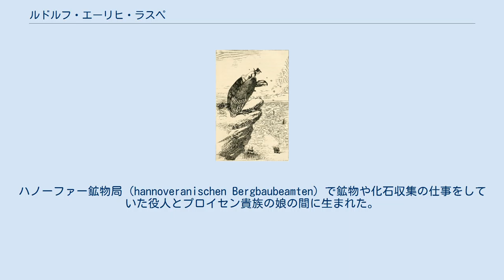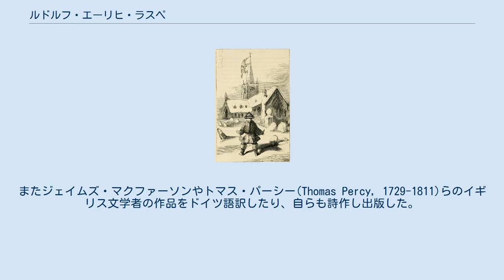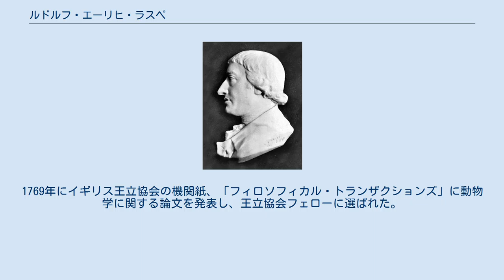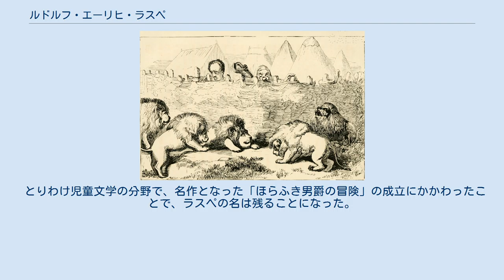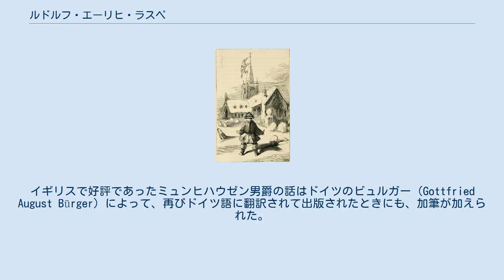ルドルフ・エーリヒ・ラスペ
ルドルフ・エーリッヒ・ラスペのレリーフ (作)James Tassie 1786年の「ミュンヒハウゼン男爵の...」の1786年版の表紙 ルドルフ・エーリヒ・ラスペ（Rudolf Erich Raspe、1736年3月 - 1794年11月16日）は、ドイツ生まれで、横領の罪からイギリスに逃れた、司書、著述家、博物学者である。
「ほら吹き男爵の冒険」としても知られるようになるミュンヒハウゼン男爵の物語を脚色し、英語で出版したことで知られる。
 ラスペはハノーファーで生まれた。
ハノーファー鉱物局（hannoveranischen Bergbaubeamten）で鉱物や化石収集の仕事をしていた役人とプロイセン貴族の娘の間に生まれた。
父親の仕事の関係でさまざまな鉱山地域で育ったことで、鉱業の知識を得た。
 1775年にゲッティンゲン大学で、法律を学び始め、裕福な家の家庭教師をしながら、ライプツィヒ大学でも学び、1760年にライプツィヒ大学の学位を得た。
1761年からハノーファ王立ライブラリーで働いた。
この時期の著作には、1755年に大きな被害を出したリスボン地震にへの関心から、17世紀のイギリスの物理学者ロバート・フックの地質学の講義録を見つけ、1763年に"Specimen historiae naturalis globi terraquei"として出版したり、哲学者、ゴットフリート・ライプニッツの未刊の作品を刊行したりした。
またジェイムズ・マクファーソンやトマス・パーシー(Thomas Percy, 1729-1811)らのイギリス文学者の作品をドイツ語訳したり、自らも詩作し出版した。
 1767年にカッセルの教授となり、その後司書に任命された。
1769年にイギリス王立協会の機関紙、「フィロソフィカル・トランザクションズ」に動物学に関する論文を発表し、王立協会フェローに選ばれた。
ヘッセン＝カッセル方伯、フリードリヒ2世の考古学遺物のコレクションの管理責任者に任じられていたが、生活のためにコレクションの一部を横領、売却していたことが発覚し、逮捕をのがれるために1775年8月に最終的にイギリスに逃亡した。
同じ年、王立協会のフェローから除名された。
 イギリスでは生活費を得るために、地質学の書物の翻訳などを行った。
その中にはクックの航海に参加した、ヨハン・フォースターとロンドンで知り合い、その息子のゲオルク・フォルスターの航海記のドイツ語訳などがあった。
知り合いの有力な実業家、マシュー・ボールトンの推薦で、彼の鉱山でも働き、鉱業学や金属学の分野でも功績をあげた。
同じ頃、美術史に関する著述も行った。
 とりわけ児童文学の分野で、名作となった「ほらふき男爵の冒険」の成立にかかわったことで、ラスペの名は残ることになった。
ラスペは1785年に「ミュンヒハウゼン男爵のロシアの驚異の旅行と作戦の談話」（Baron Munchhausen's Narrative of his Marvellous Travels and Campaigns in Russia）のタイトルで匿名で出版し、これはよく売れ、続編も執筆された。
実在のミュンヒハウゼン男爵(Karl Friedrich Hieronymus Freiherr von Münchhausen: 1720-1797)の談話は「M-h-s-n氏の話」（"M-h-s-nsche Geschichten"）として同じく匿名の筆者によってベルリンで1781年に16の話と1783年に2話が出版されていたが、ラスペは、ミュンヒハウゼン男爵の名前を出し、さらに大幅に元の文章にないエピソードを書き加えた。
イギリスで好評であったミュンヒハウゼン男爵の話はドイツのビュルガー（Gottfried August Bürger）によって、再びドイツ語に翻訳されて出版されたときにも、加筆が加えられた。
 後年（1860年）の版の挿絵